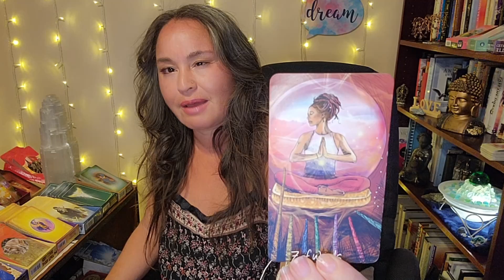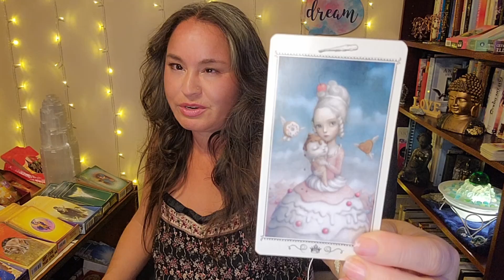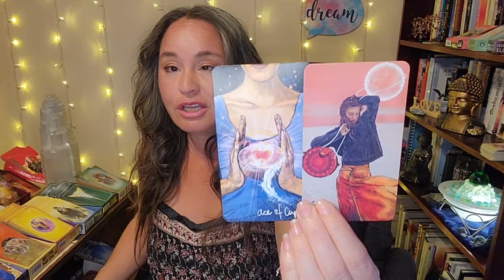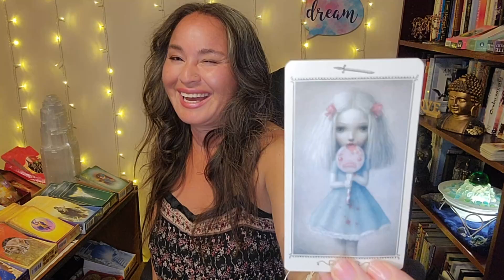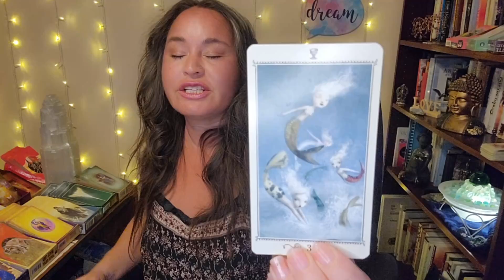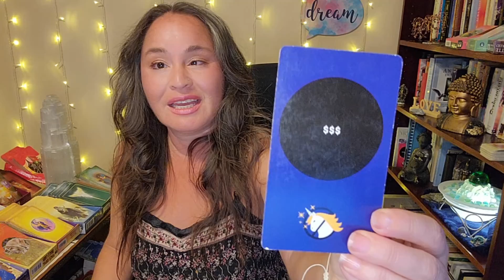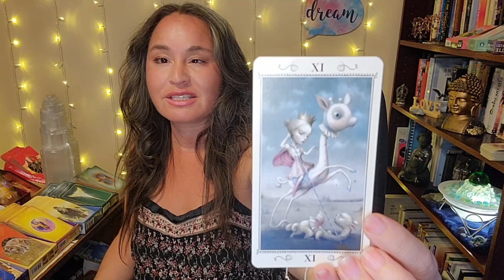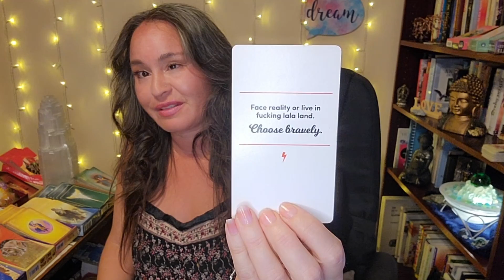Cancer - "I'm at the Crossroads."🧭 New Moon Energy May 1-8, 2022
Cancer, you're at the crossroads. Which direction will you go?

I am a Twin Soul Expert. If you are a TwinFlame and you have found yourself here it is not a mistake. Here we look beyond the story and dig deep for answers into the shadow work. I am a Spirit Guide so you will also learn about communicating with Spirit and other humans. Learn how to incorporate permanent personal, spiritual, and/or religious practices into daily life.

 PRIVATE READINGS*
You may book a private reading or coaching session on the website calendar I do private readings over the phone, or via video (Skype or Zoom) if you are International (outside of the USA).  As with all of the videos, the roles may be reversed in the situation(s). Take what resonates with your story and leave the rest behind.

FREEBIE DOWNLOAD
Download a FREE "Angels in Your Pocket" guide booklet Learn about Archangels and how they work with you in your life.